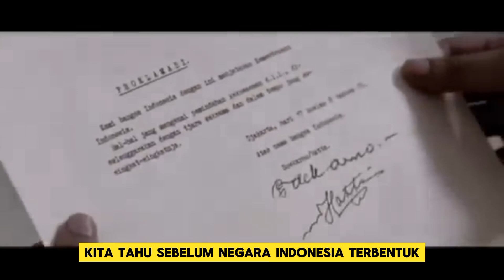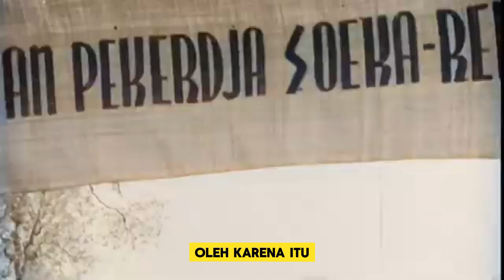Penjajahan di Indonesia, Lebih Kejam Belanda atau Jepang?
Pertanyaan ini sering kali muncul dibenak. Karena masa penjajahan Belanda maupun Jepang menyisakan luka yang sulit hilang. Mudah memaafkan tetapi sulit untuk melupakan. Mari rawat terus sejarah!

hastags